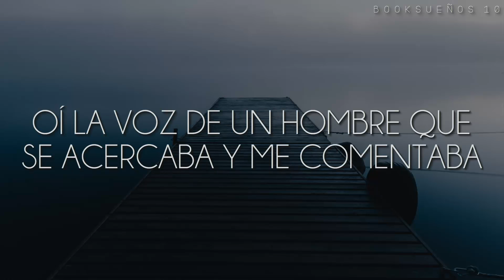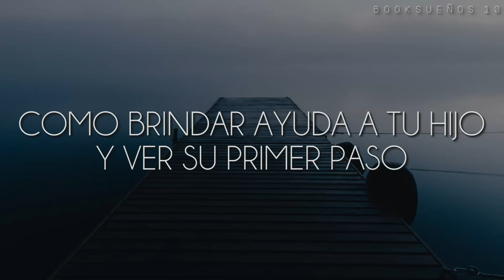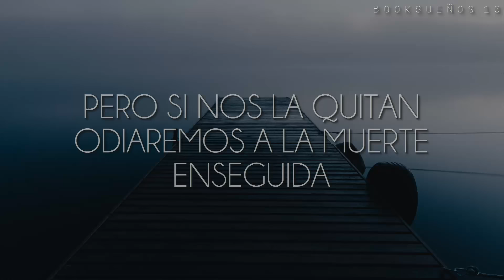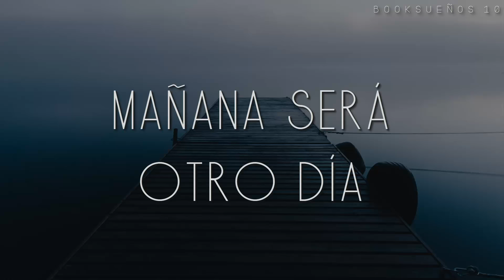Canserbero - Mañana Será Otro Día // Letra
-Canserbero
-Mañana Será Otro Día
-Álbum: Can + Zoo Indigos
-Año: 2008

/Letra/

Sentado de noche en un banquillo
Fumándome un cigarrillo
Con un revolver en el bolsillo de rencor lloraba
Quizás por la soledad que me acompañaba
Solo interrumpida por un padre que en alcohol se ahogaba

Miraba
El suelo mientras sacaba el cañón y apuntaba el nudo
Que mi cuello asfixiaba
Y cuando solo pensé en no pensar más nada
Oí la voz de un hombre que se acercaba y me comentaba

Llevaba lentes oscuros y un bastón que lo guiaba
Me pidió fuego y luego se sentó donde yo estaba
De forma disimulada guarde el arma de nuevo
Me seque la frente y le seguí la corriente aquel ciego

El, dijo el comentario de las estrellas
De la naturaleza y de la luna
Dijo que hay cosas bellas que aprecia mejor ahora
Que no ve por causa de un cáncer sin cura

Como la piel desnuda de tu pareja en tus brazos
Como brindar ayuda a tu hijo y ver su primer paso
Como ver el horizonte del mar o
Simplemente apreciar, el desfile de un ocaso

Fue entonces que le hice caso a lo que me decía
¡Me sentí tan cobarde en aquel momento!
Ya que ese hombre carecía de lo que yo tenía
Sin embargo agradecía cada segundo de aliento

Cuando sientas que la vida te ignora
Llora pero valora mientras sonrías
Alguien decía que no siempre lloverá
En cambio siempre

Con nuevo logros y nuevas caídas
Con nuevas heridas causadas y recibidas
Todo hemos sentido rencor a la vida
Pero si nos la quitan odiaremos la muerte enseguida
La indecisión forma parte del ser humano
Luchamos por metas
Que al tocarla no nos conformamos
Decimos ¡todo esta malo!
Y cuando estamos viejos
Nos quejamos y hablamos de los bueno años añejos

Si el reflejo en tu espejo no te hace feliz
O piensas que la suerte te dejo de sonreír
¿Por qué sufrir? Cuando puedes oír la mejor música
(Que es)
La de tu corazón latir